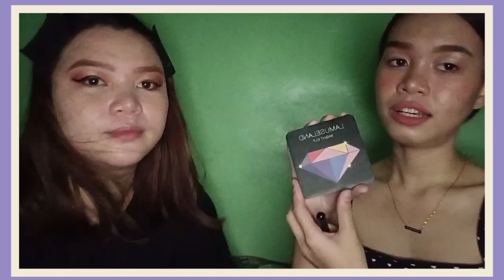MAYBELLINE FALSIES LASH LIFT REVIEW | MY SISTER DOES MY MAKE UP | MIKI & MHARJIJI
Hi mga beshywapzzz! Kay diman ko kahibaw mu make up unya ganhan ko mag review sa MAYBELLINE FALSIES LASH LIFT so akong sister ang to the rescue. I hope maganhan mo ani nga video. Bisaya ni nga vlog mga besh so pasensya na sakong mga tagalog friends dha.